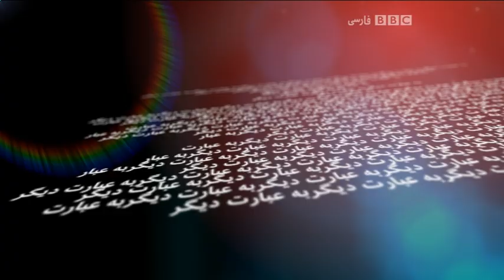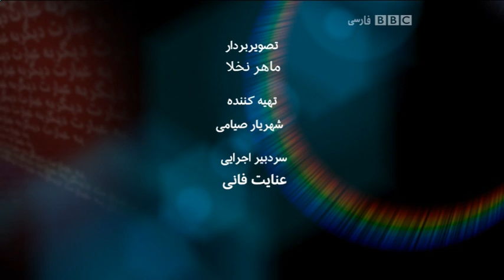به عبارت دیگر: گفتگو با فرهاد خسروخاور